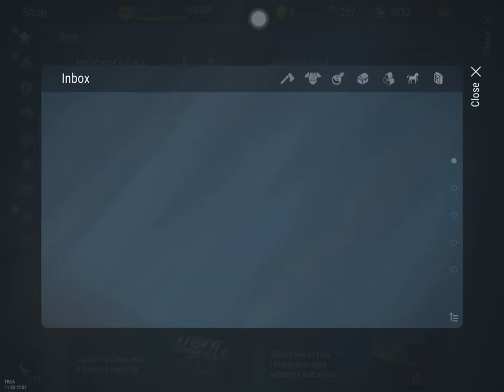Best raid I got alfar axe, fire dagger, assassin set and many more | Frostborn pvp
Huge profit